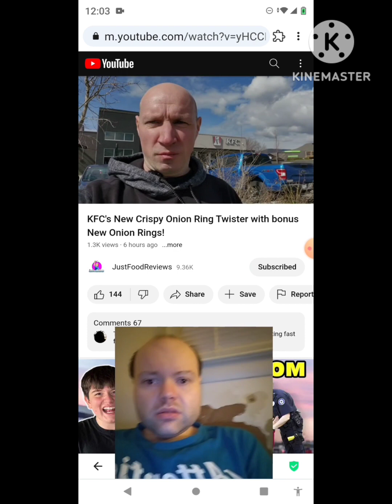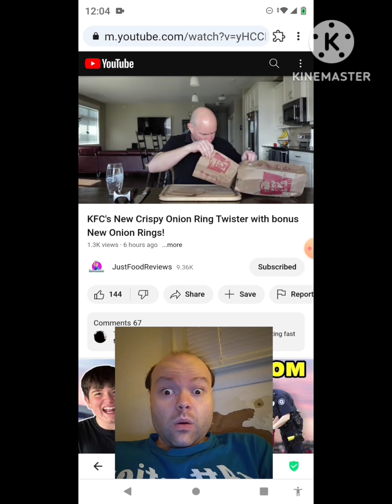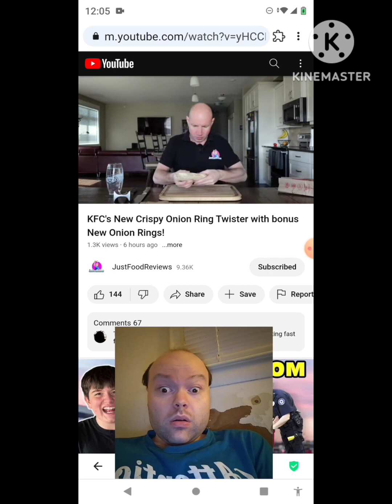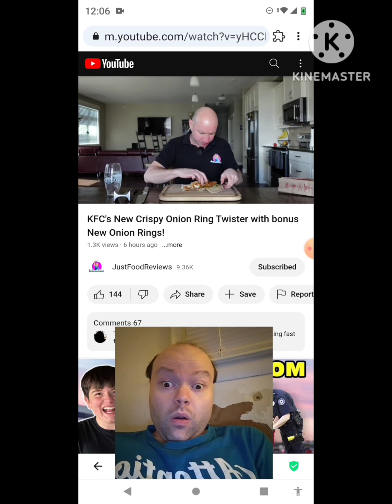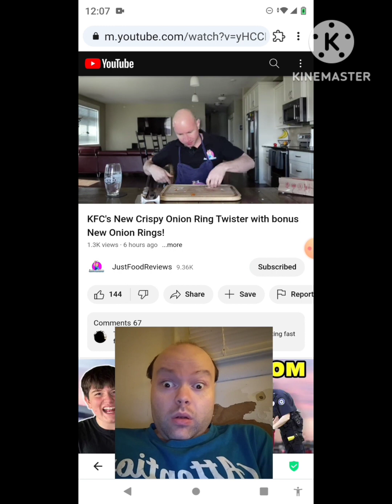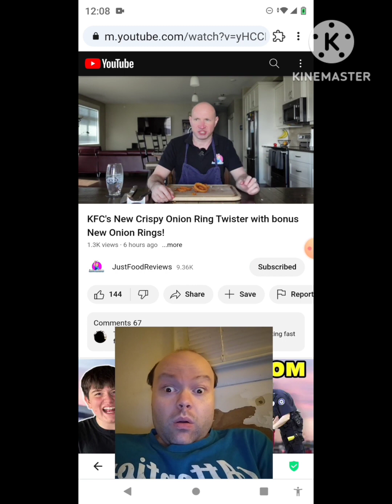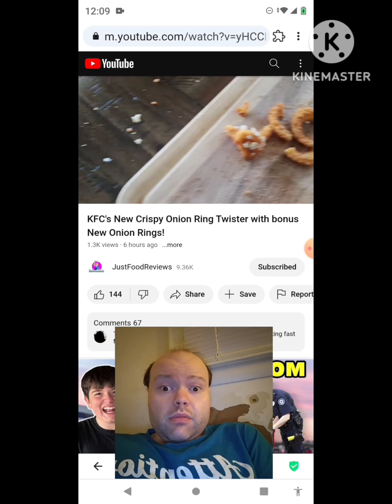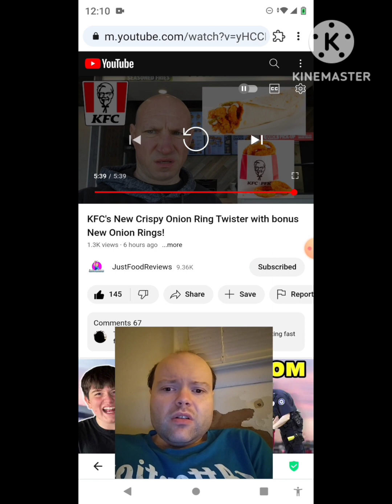Reaction to KFC's New Crispy Onion Ring Twister with bonus New Onion Rings!